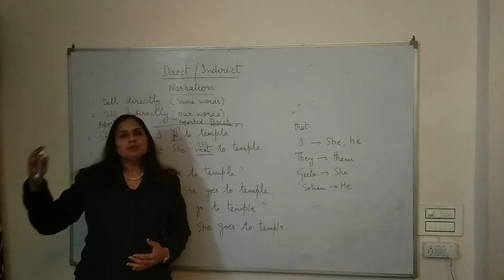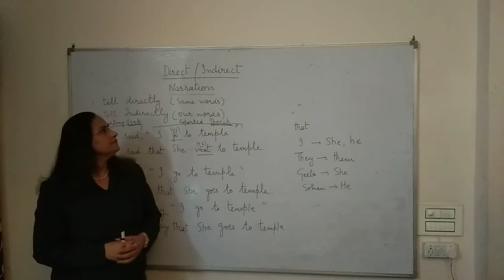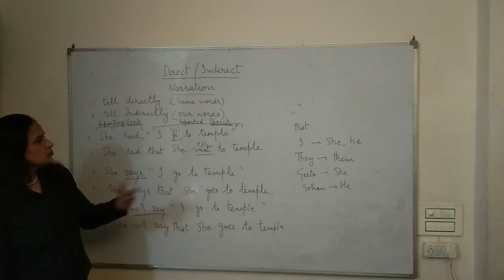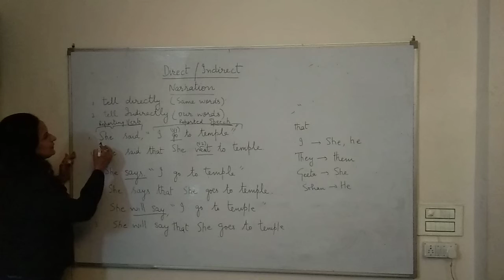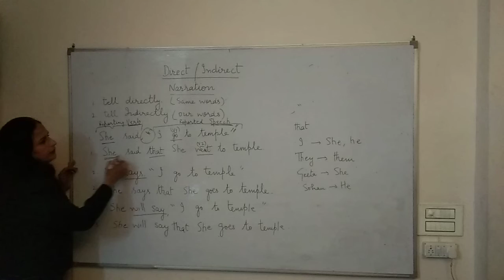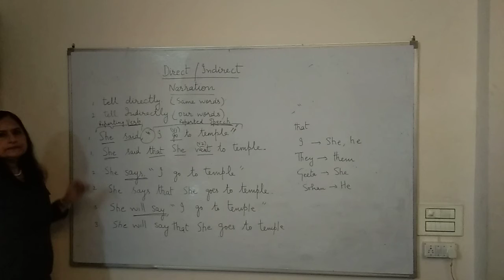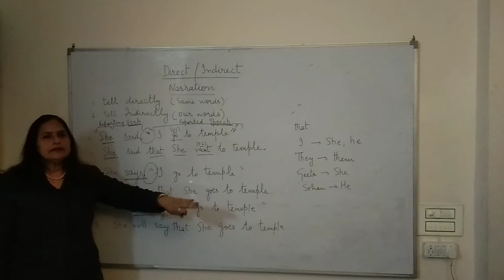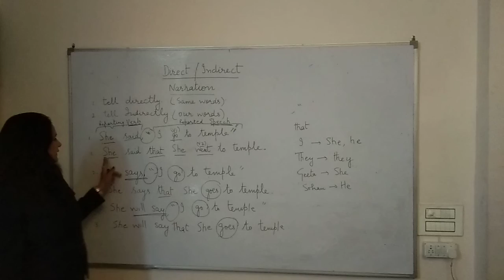Direct Indirect (Part1)